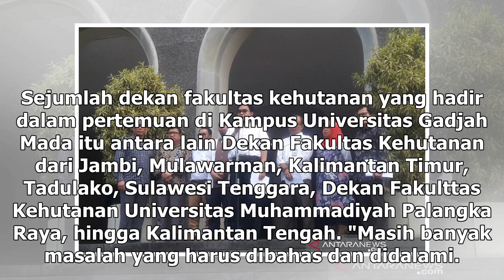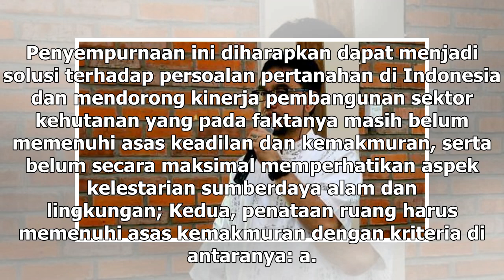Suara Media | Dekan Kehutanan Desak Penundaan Pengesahan RUU Pertanahan